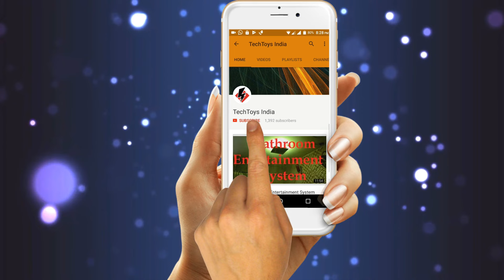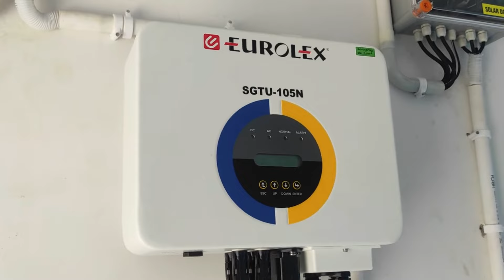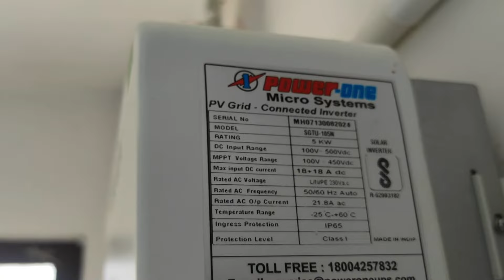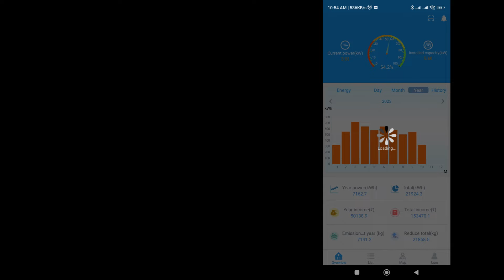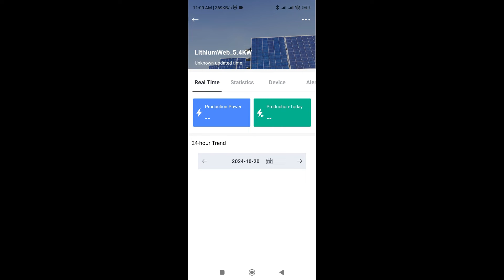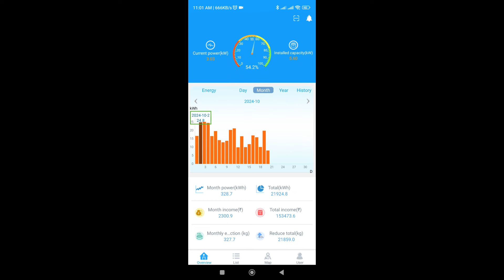5 KW On-Grid Solar System Installation & 3-Year Energy Generation Review | Usha Shriram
In this detailed review, we showcase the installation and performance of a 5 KW On-Grid Single Phase Solar System using Usha Shriram solar panels. Over 3 years, the system has generated consistent energy savings, helping to reduce electricity costs significantly. & Subsidy information For Uttar Pradesh

New Solar Setup: ( Installed on 25 September 2024)
• Usha Shriram Mono Half-Cut Solar Panels
• 550W x 10 panels = 5500W

Old Solar Setup: ( Installed on 12 October 2021)
• Usha Shriram Mono Solar Panels
• 400W x 14 panels = 5600W

Total Solar Power:
• 11100W (11.1 KW)

Solar Generation Stats for old Solar ( 5600W ) (Oct 2021 – Oct 2024):
• Oct 2021 – Dec 2021: 1305 units
• Jan 2022 – Dec 2022: 7522 units
• Jan 2023 – Dec 2023: 7162 units
• Jan 2024 – Oct 2024: 5434 units

Total Energy Generated:
• 21,423 units over 37 months
• Average: 579 units/month

Savings:
• 21,423 units at Rs. 8/unit = ₹1,71,384 INR
• Monthly savings: ₹4632

Check out the time-lapse video of the installation process and learn how this solar system is making a big difference in energy costs in Prayagraj (Allahabad), UP.

how to get solar subsidy in uttar pradesh ?

Details
PM Surya Ghar: Muft Bijli Yojana is a government scheme that aims to provide free electricity to households in India. The scheme was launched by Prime Minister Narendra Modi on February 15, 2024. Under the scheme, households will be provided with a subsidy to install solar panels on their roofs. The subsidy will cover up to 40% of the cost of the solar panels. The scheme is expected to benefit 1 crore households across India. It is estimated that the scheme will save the government Rs. 75,000 crore per year in electricity costs.

PM Surya Ghar: Muft Bijli Yojana – Benefits Explained

In this video, we break down the benefits of the PM Surya Ghar: Muft Bijli Yojana and how you can save big on electricity costs by installing solar panels on your rooftop. Here’s a quick look at the subsidy you can get:

Subsidy by Central Government:
1-2 kW system: ₹30,000 - ₹60,000
2-3 kW system: ₹60,000 - ₹78,000
Above 3 kW system: ₹78,000

Subsidy by State Government (Uttar Pradesh):
₹30,000

Total Maximum Subsidy: ₹1,08,000

Documents Required
Electricity bill.
Roof ownership certificate.

Eligibility
The household must be an Indian citizen.
The household must own a house with a roof that is suitable for installing solar panels.
The household must have a valid electricity connection.
The household must not have availed any other subsidy for solar panels.

Installer & Distributors:
Om Solar Shop, Sangam Place Complex, Civil Lines, Allahabad

Regards
TechToysIndia